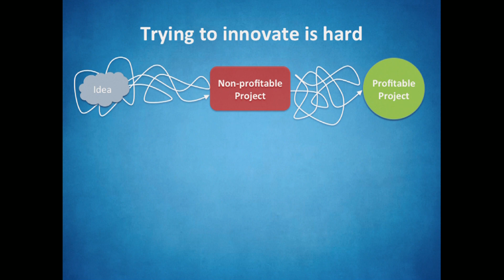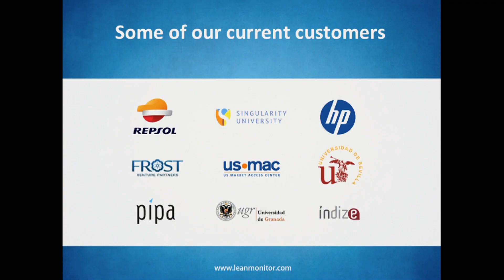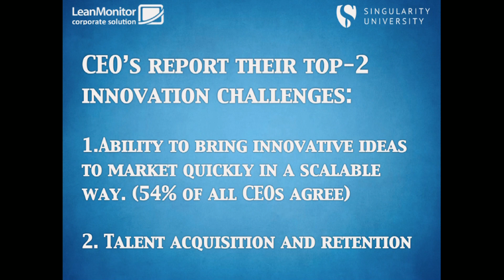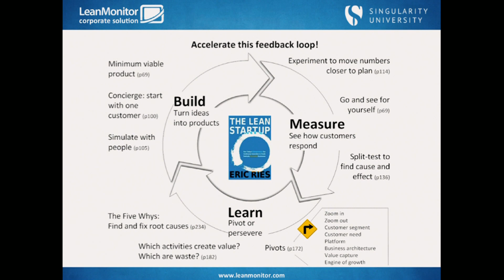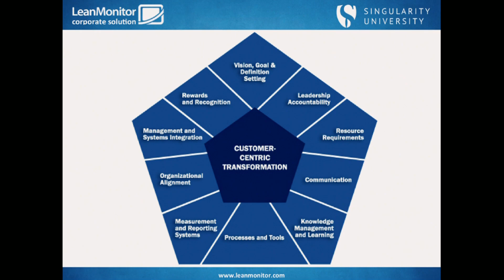Lean Monitor January EP SU Labs Showcase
SU Labs' Lean Monitor presents at the Singularity University Executive Program in January 2014.